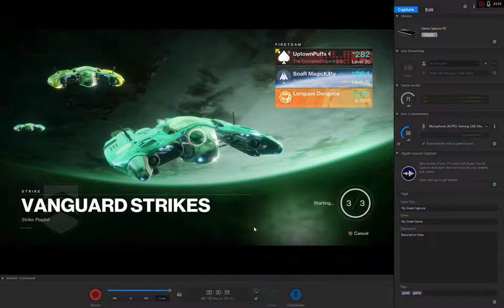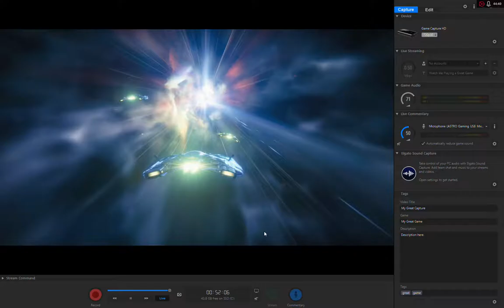ChillCast #1 Micro-transactions, DLC for destiny, Luke's Halo rant